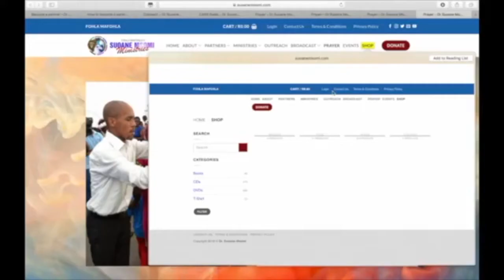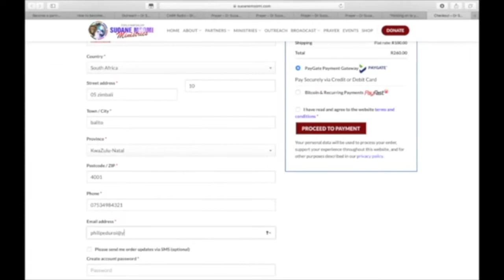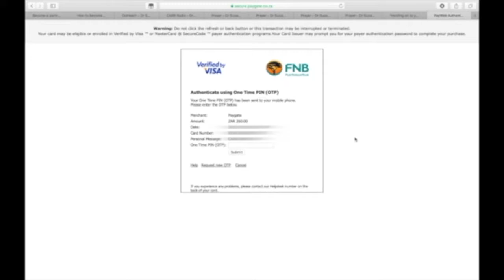DR SUOANE MSOMI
DELIVERANCEE ACADEMY TV PART 1
SMM09062019